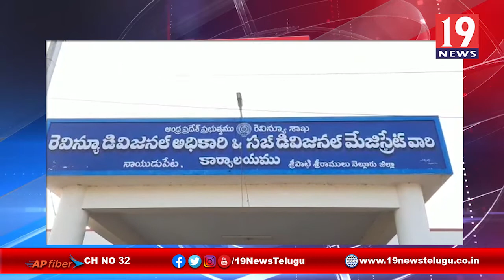కరోనా హై అలెర్ట్ - నాయుడుపేట రెడ్ జోన్ గా ప్రకటించిన ప్రభుత్వ యంత్రంగం - నెల్లూరు జిల్లా